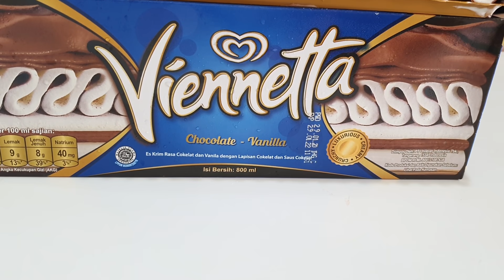ES KRIM VIENNETTA WALLS MUNCUL LAGI.. RASANYA SAMA GAK YAAA??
Hi Guys!
Di video kali ini kami review es krim yang baru muncul lagi setelah 20 tahun berlalu yaitu Viennetta Walls  !!!
Wah pertama kali denger es krim viennetta akan muncul lagi kita girang banget dan udah ga sabar mau cobain dan akhirnya setelah pencarian panjang dapet beli dari Indomart dengan harga Rp 50.000. So, kami review es krim viennetta ini untuk sharing apakah es krim viennetta ini masih sama dengan yang dulu??
Kalian penasaran juga? Nonton terus ya video nya sampai habis :)

Reviewer :
Jovita, IG : @Jovitajovii
Melisa, IG : @lie_melisa

Afternoon Nap by Ghostrifter Official